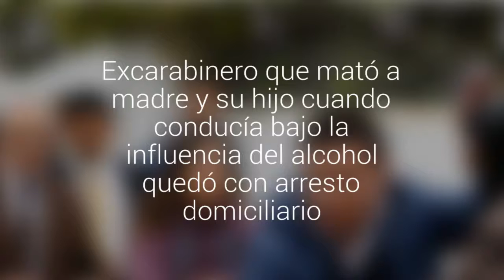Excarabinero que mató a madre y su hijo cuando conducía bajo la influencia del alcohol…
Ex subteniente fue dado de baja a raíz del hecho ocurrido el sábado en Olmué. Hoy fue formalizado y la investigación durará  90 días. Tras la audiencia, la defensa del imputado agredió a la prensa.